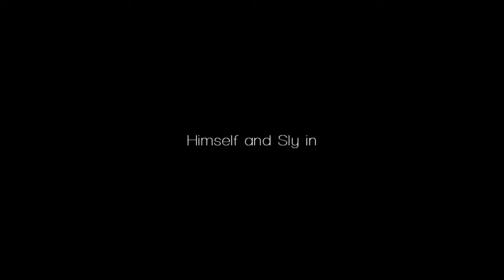Decade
uploaded dec 22 2012